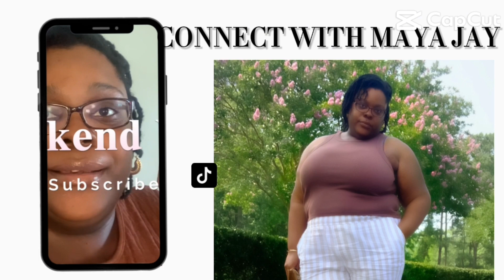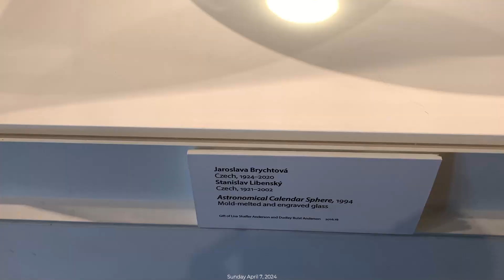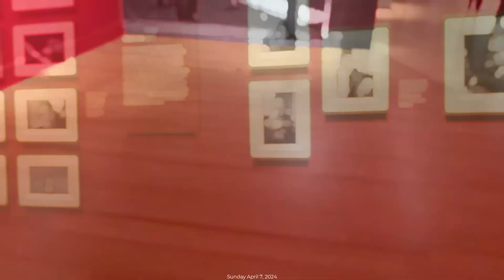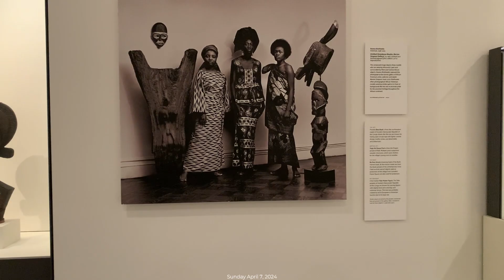Slow Mornings, Exploring the Museum, Let's cook Baked Spaghetti// Vlog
Hey Beautiful!!! Thank you for choosing this video to watch. Show some love and explore my channel.